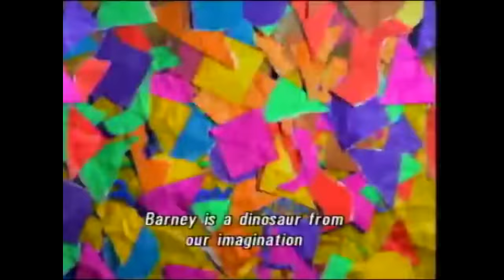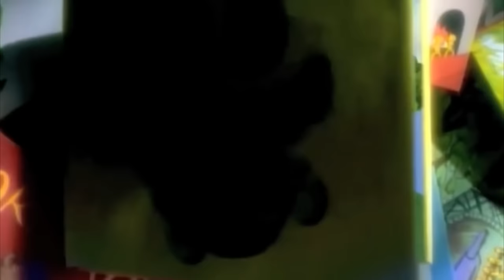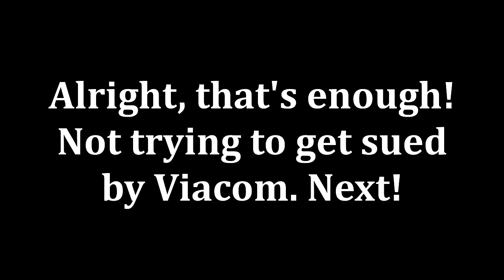My Childhood TV Shows (Late 90's Kid)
PART 2 WAS REMOVED BECAUSE OF GREEDY VIACOM!

Since everything is getting rebooted or being made into a movie, I guess it's time for me to follow the trend. Here I have a compilation of TV shows that I used to watch as a kid. These programs originate from PBS Kids, Nickelodeon, Cartoon Network, and Disney Channel. It consists a lot of reruns and actual TV shows that appeared during my time period. Note: If I didn't include a certain cartoon, like Dexter's Laboratory for example, keep in mind that this compilation only pertains to the shows I have watched.